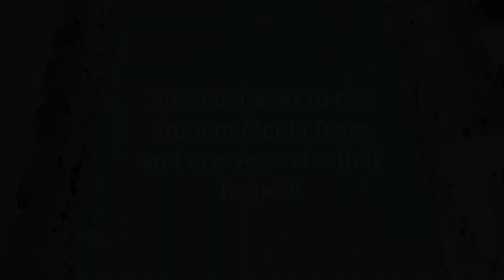Stannies Swimming Carnival 2022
The 2022 Stannies Swimming Carnival was a fun day for all, full of colour and oozing with school spirit.
Thanks to the Student Media Team for creating this video with highlights of the day.